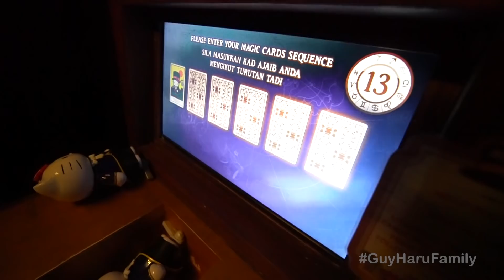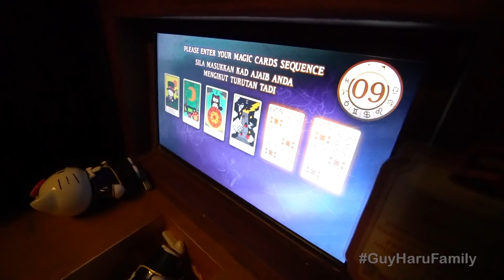กุมาร TRAVEL EP65 | เหล่ากุมารตะลุยแดนฟรุ้งฟริ้ง